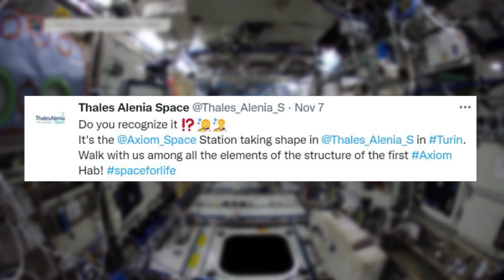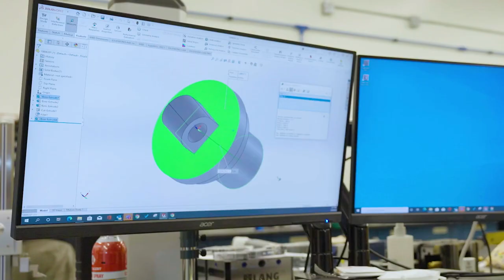The World's First Commercial Space Station Is Making Significant Progress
Axiom Space is trying to create the first commercial space station in low Earth orbit. Following the completion of preliminary and critical design reviews in collaboration with NASA, the company has been very busy in recent months. With an initial segment launch scheduled to happen not far away in 2025, Axiom is pressing forward.

In the last few weeks, we received even more updates on this station and specifically some of the progress on different segments and components. Back in 2020, NASA awarded Axiom a firm-fixed-price, indefinite-delivery, indefinite-quantity contract with a maximum potential value, inclusive of options, of $140 million over an up to seven-year ordering period. Right now the company is trying to make use of and provide for the contract.

This comes in addition to more deals between the two with spacesuits and much more. However, focusing back on the station, we are beginning to see real results and physical completion on Hab One and other vital aspects. Here I will go more in-depth into the recent progress from Axiom, the design of this commercial space station, what to expect in the future, and more.

Chapters:
0:00 - Intro
0:59 - Physical Station Progress
3:45 - Station Design & More